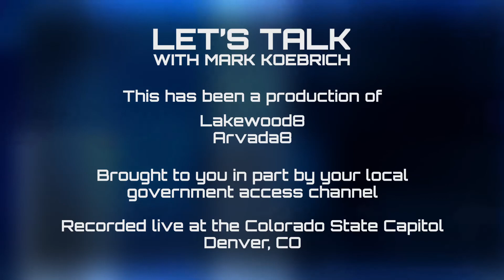Let's Talk with Mark Koebrich - John Hickenlooper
On this edition of "Let's Talk with Mark Koebrich", Colorado Governor John Hickenlooper reflects on his last 8 years in office, and looks at what's next: sizing up a run for national office.